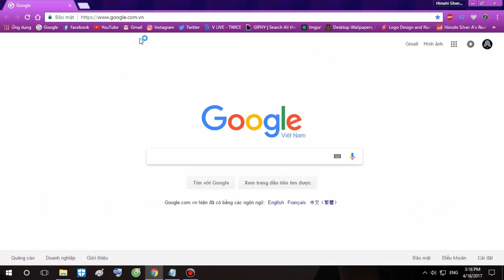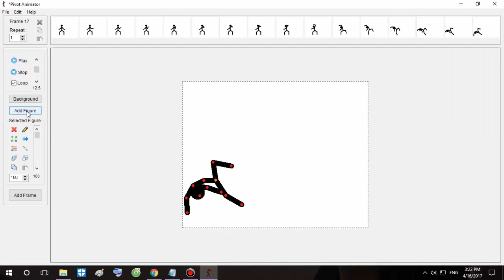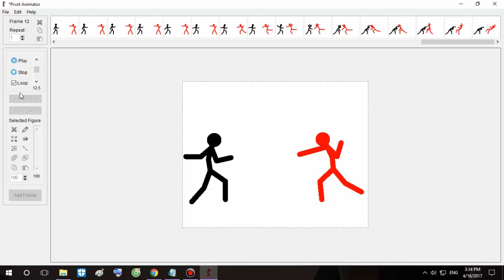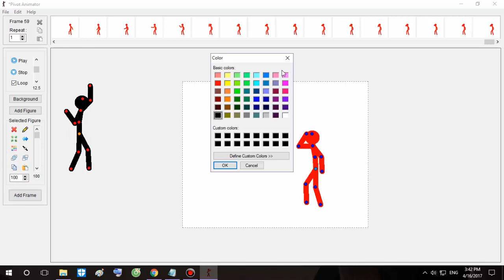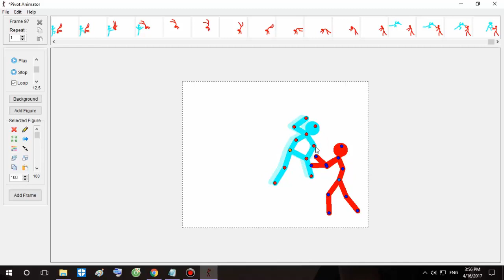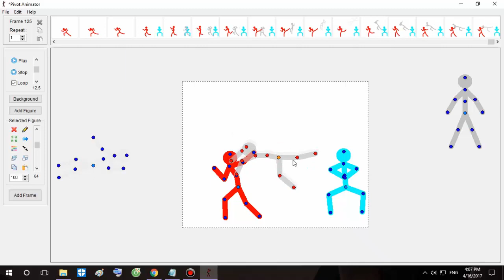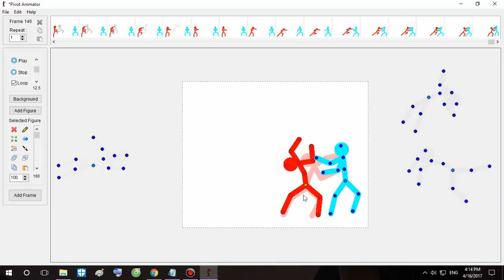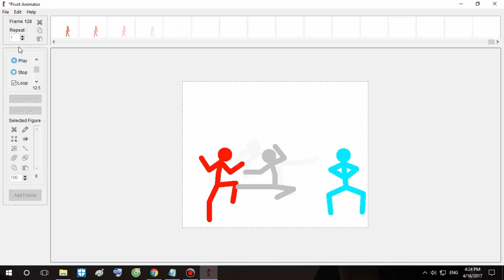Ứng dụng vui - Pivot Animator